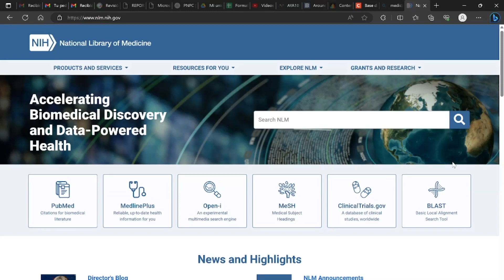Base de datos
En este video explicaremos que es una base de datos asi como su clasificación general.